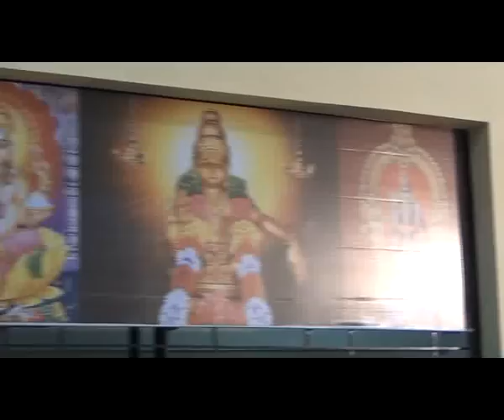Vasuki Manoharan = Karnan =02 story of kavasa kundalam=Iyappan Mandala Pooja 2012 = Tirupur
captured, edited, audio video synchronized. G.Sengottaiyan 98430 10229